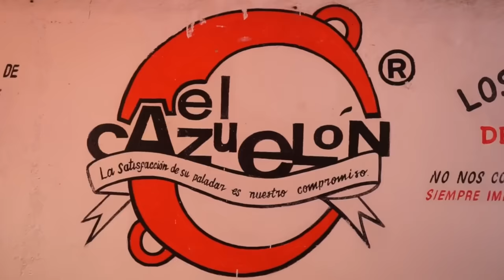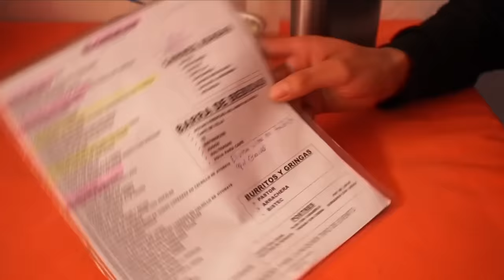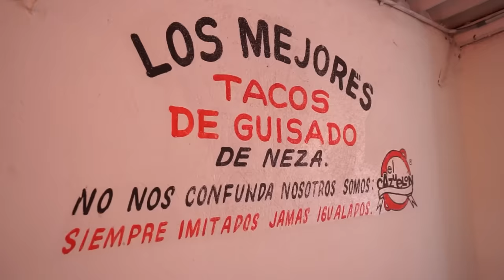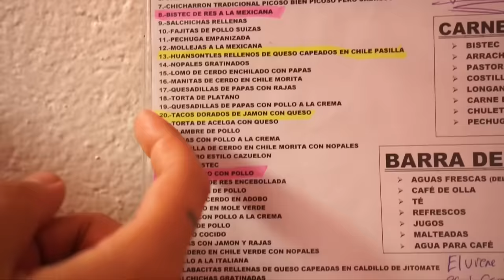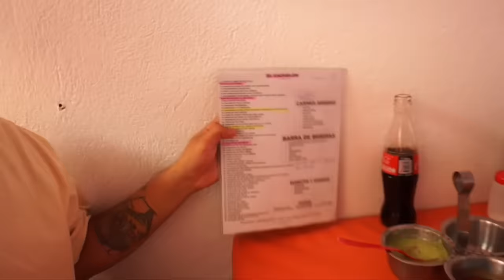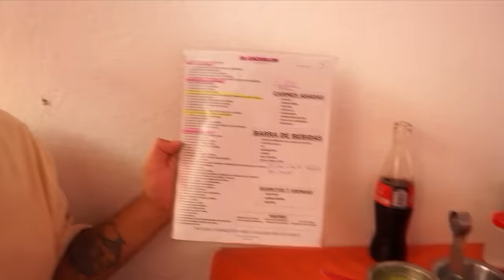TAQUERÍA en NEZA con MÁS de 60 GUISADOS con JOSUESY - Lalo Elizarrarás